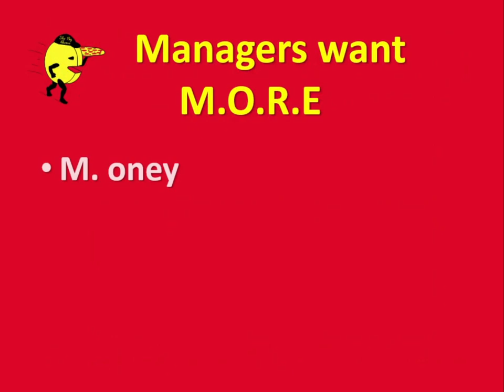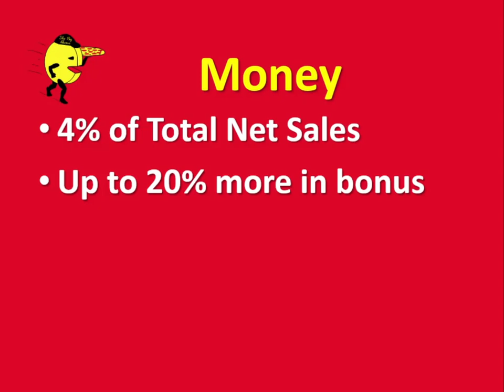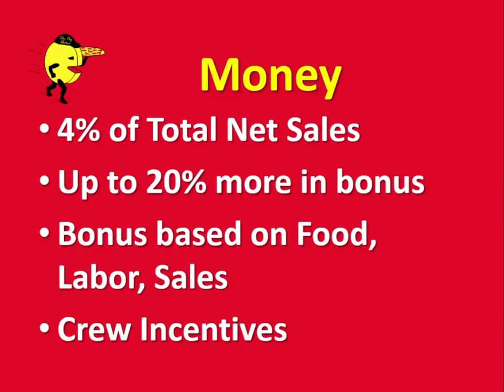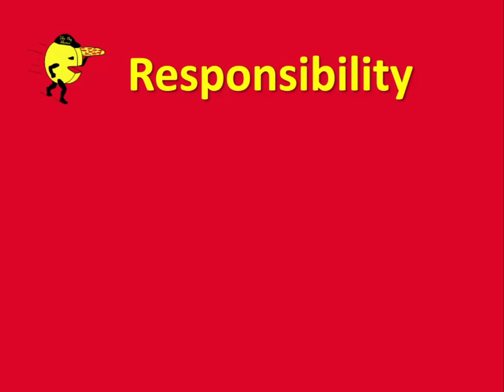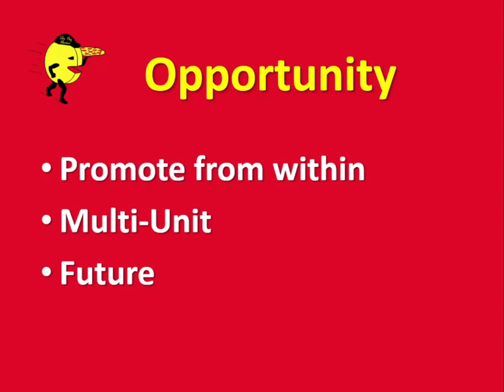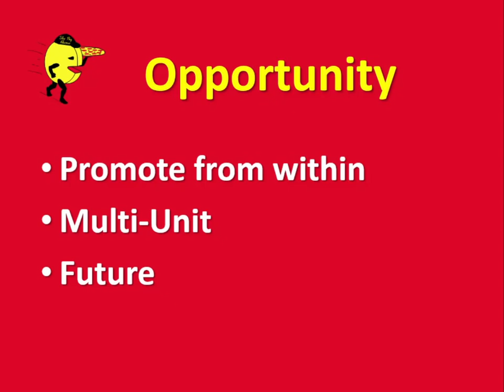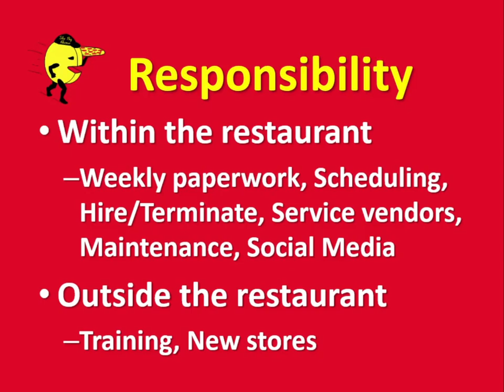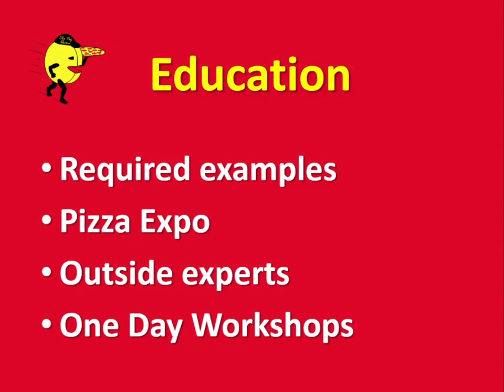Management Incentives with Dan Collier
A well-incentivized
management team can
work wonders for your
pizza business. In this
seminar, Dan Collier
will tell attendees how
they can structure a
program that allows management — and
your pizzeria — to thrive.
 This seminar took place at the 2019 International Pizza Expo in Las Vegas.